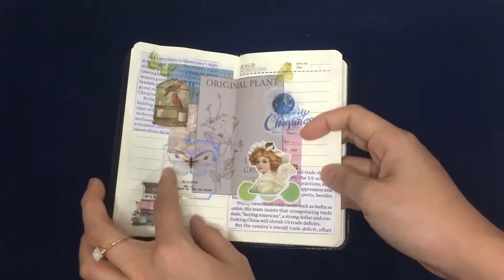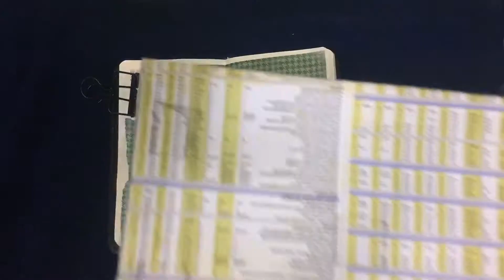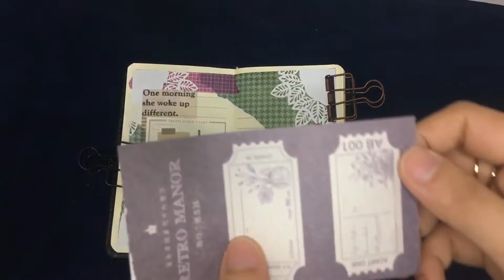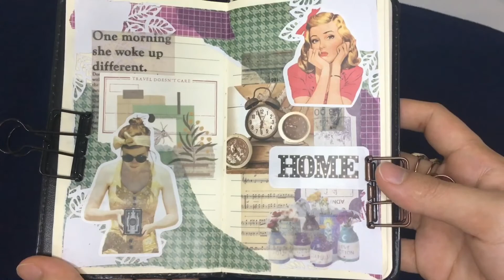ASMR | Journal with me | No talking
Hey guys!